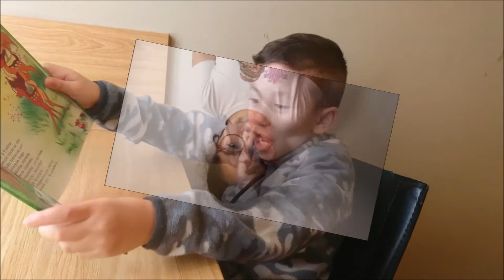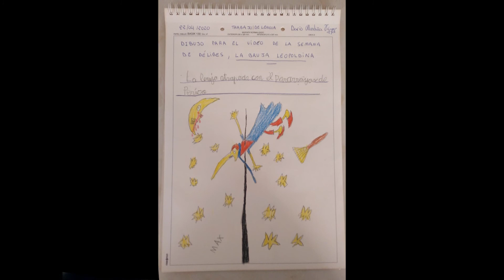La bruja Leopoldina.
Vídeo realizado por los niños de 1º y 2º de Primaria del CEIP Miguel de Cervantes (Valladolid) con motivo del Centenario del nacimiento de Miguel Delibes.